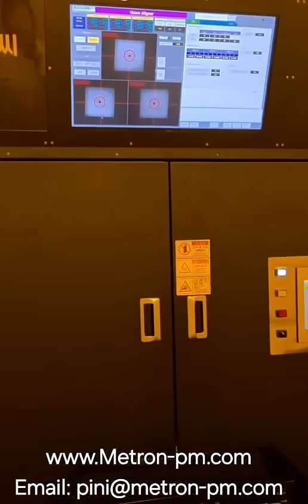ESC (Electro Static Chuck)- LAM /Novellus , AMAT , TEL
ESC & Heater Refurbishment and Manufacture
Repairing and refurbishing ESC & Heater polyamide, AI, Ceramic, Anodize

ESC- Problem Solving
The purpose of ESC refurbishment is to solve the following common problems:

Wafer-sticking
Helium Leak
Leak Current High
Arcing
Voltage unstable
WAT NG
CD abnormal
CD Yeild Lost
ESC & Pedestal ETCH/CVD/IMP/METAL
Repair & refurbishment services
Polyimide ESC & Heater
Aluminum Heater (AMAT, ASM)
Anodized ESC
Ceramic ESC